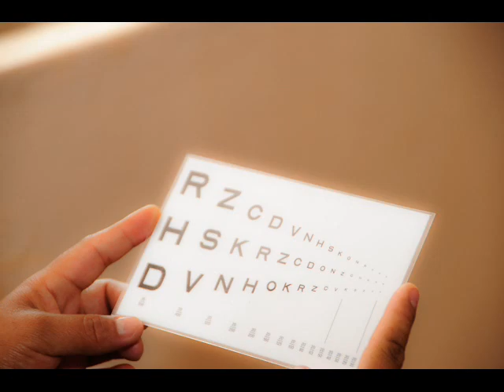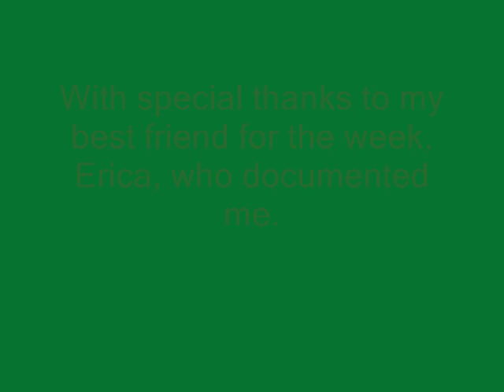Carla DeDominicis: My Mexican Vacation Well Spent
my mexican vacation well spent